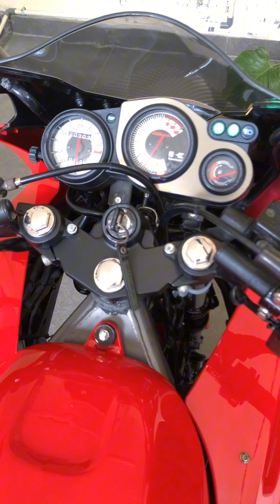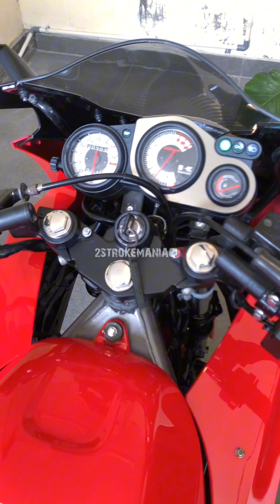SOLD❗ KAWASAKI NINJA 150 RR NEW 2013 MERAH BATIK GOOD CONDITION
⬇️SOLD⬇️
Bismillahirahmanirrahim

NINJA 150 RR NEW 2013 MERAH BATIK GOOD CONDITION

GOOD CODITION❗

Surat Lengkap
BPKB STNK FAKTUR
PAJAK HIDUP
PLAT T
KM Rendah 20K PERAK AN
JAKET KAWASAKI ❗
HELM KAWASAKI ❗

Body Mulus Glowing
Mesin Halus Kering
Blok Ori NO OB
Pengapian OK
Kelistrikan OK
Oli Samping Pisah
KIPS Aktif
Tarikan Mantap

Indikator Hidup Normal

GOOD CONDITION❗

SIAP JADI PAJANGAN❗
BELUM TENTU ADA LAGI❗

SANGAT ISTIMEWA

THANKS

Harga : Rp.32.000.000 NEGO HALUS❗️❗️❗️
Lokasi : Klapanunggal Bogor
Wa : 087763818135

HATI HATI TERHADAP PENIPUAN YANG MENGATASNAMAKAN 2STROKEMANIAC.ID ATAUPUN PENGGUNAAN FOTO2  DAN VIDEO 2STROKEMANIAC.ID❗

SEGALA MACAM BENTUK PENIPUAN YG DILAKUKAN OLEH PIHAK PIHAK YG TIDAK BERTANGGUNG JAWAB ADALAH BUKAN MENJADI TANGGUNG JAWAB 2STROKEMANIAC.ID❗❗❗

PASTIKAN HANYA BERTRANSAKSI DENGAN AKUN AKUN OFFICIAL KAMI DIBAWAH INI :

FACEBOOK : LAWASMANIAC.ID / VINO RENDRA SHADAM
OLX : VINOSHADAM / LAWASMANIACID
LOKASI : KLAPANUNGGAL BOGOR
GOOGLE MAPS : 2STROKEMANIAC.ID